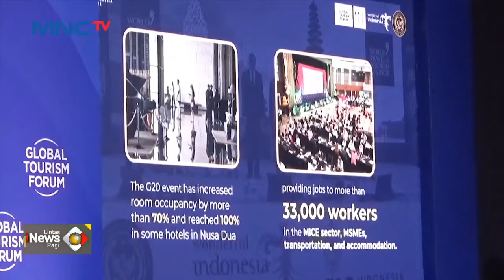Menparekraf Sandiaga Uno Resmi Membuka Global Tourism Forum di Bali LintasiNewsPagi 20/11